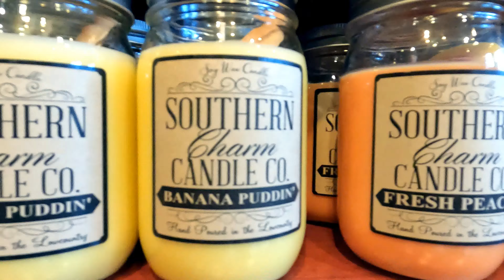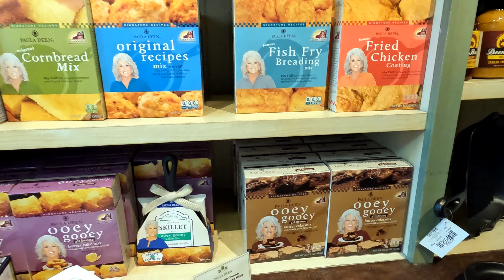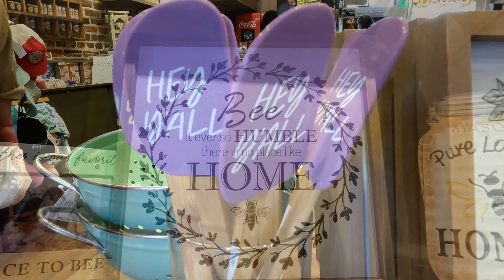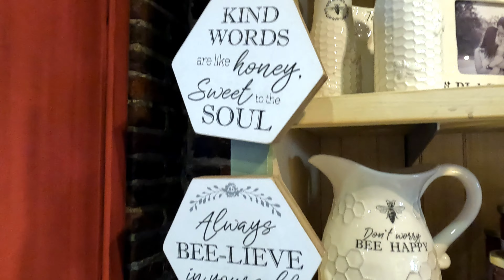The Lady & Sons + Paula Deen Retail Store - Savannah, Georgia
A visit to The Lady & Sons for dinner and a whirl around the Paula Deen Retail Store.  March 26, 2022

00:00 The Lady & Sons Restaurant
00:56 Paula Deen Retail Store